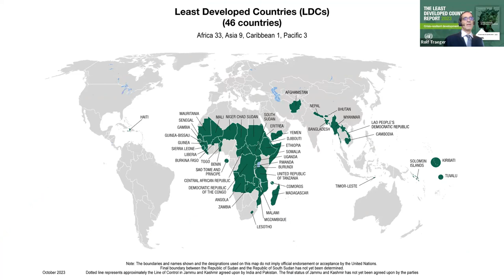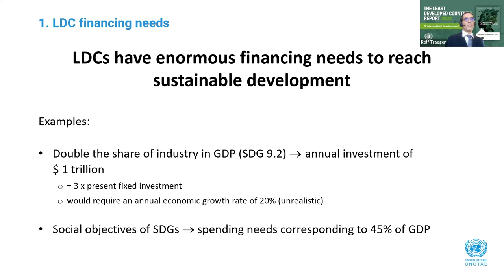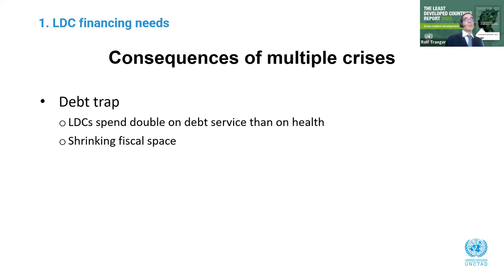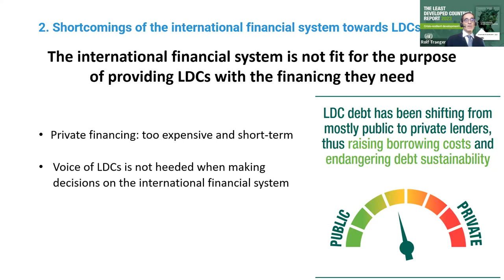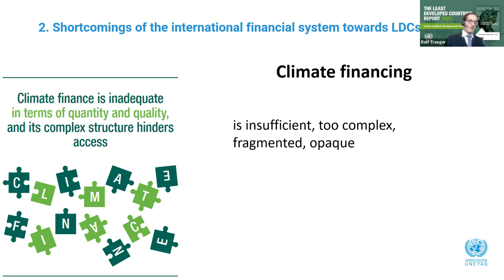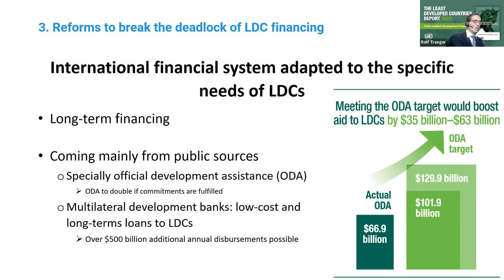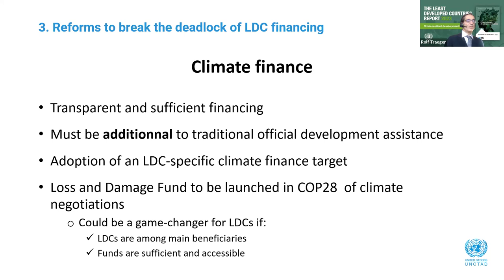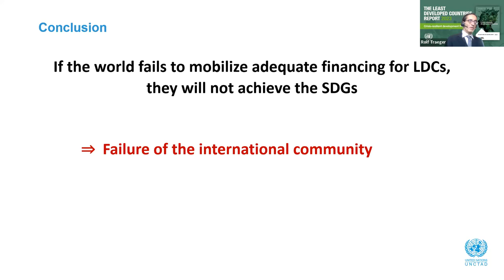Webinar on the Least Developed Countries Report 2023: Crisis-resilient development finance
This online event organized by UNCTAD's Africa office focused on the key messages and policy recommendations of the Least Developed Countries Report 2023. The report is an UNCTAD annual flagship publication with a focus on topical issues on economic development, structural transformation and policymaking for the least developed countries (LDCs).

The 2023 edition takes an incisive look at crisis-resilient development finance for LDCs. The dissemination event provided an opportunity for African policymakers, development partners, private sector, non-governmental organizations, as well as all other stakeholders to come together to share insights on the state of crisis-resilient development finance in Africa.